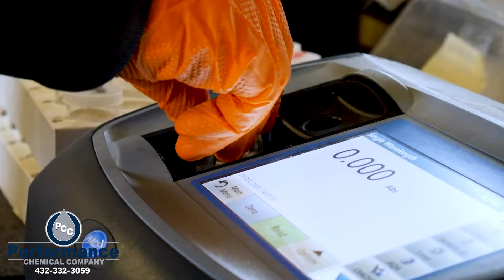Kristen Hollimon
A proud small business owner in Midland, Tx. Kristen has been the owner of Absolute Dance for the past 10 years and is passionate about bringing dance opportunities to our community and providing a space where kids can form lifelong friendships.

Born and raised in San Diego, Ca. Kristen attended the University of Tennessee and graduated with a degree in Accounting and Logistics. During her time at the university, she was a member of the Tennessee dance team and there had her first dance teaching job, it was there Kristen found her love for teaching dance.

After graduation she and her husband moved to West Texas for his job and Kristen started out in a career as an accountant for West Texas Gas along with a part time teaching job at Absolute Dance.

Within the first year of living in West Texas, Kristen had the opportunity to take over the ownership of Absolute Dance. Under Kristen’s leadership, the studio has expanded, moved locations, and added a competition team program.

Kristen is also a More Than Just Great Dancing certified coach where she helps inspire and lead other studio owners in the industry.

Kristen and her husband Drew live in Midland, Texas.

To connect with Absolute Dance